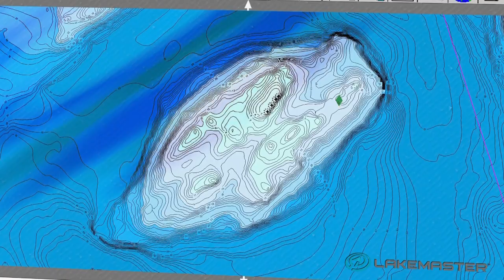How WIND Impacts Fish on Structure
James Lindner explains how wind will impact how fish set up on structure — and how he changes his approach to catch 'em!

▬▬▬▬▬▬▬ MORE LINKS ▬▬▬▬▬▬▬